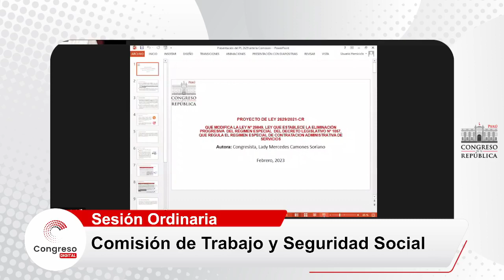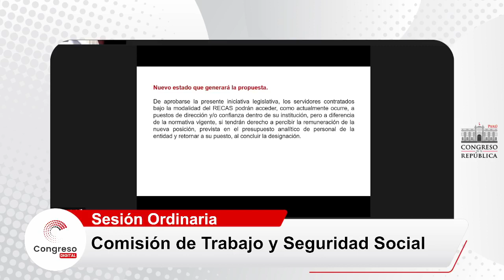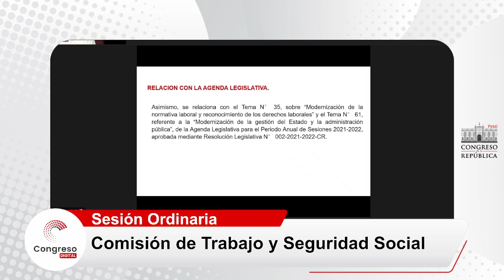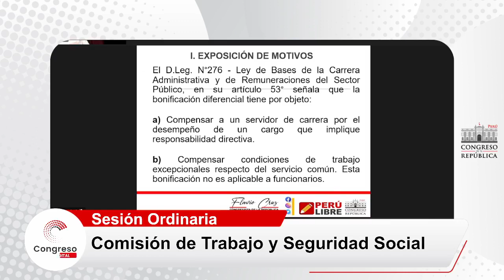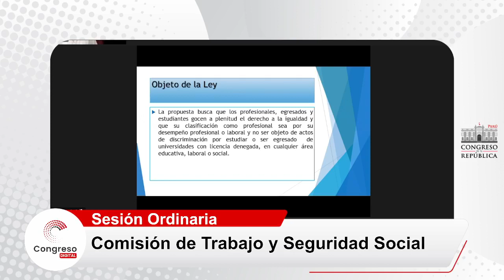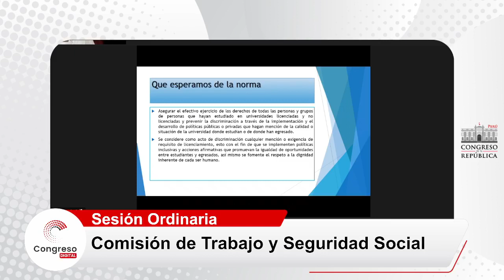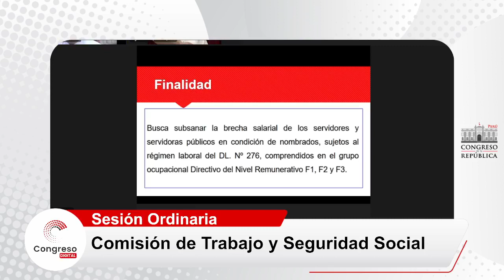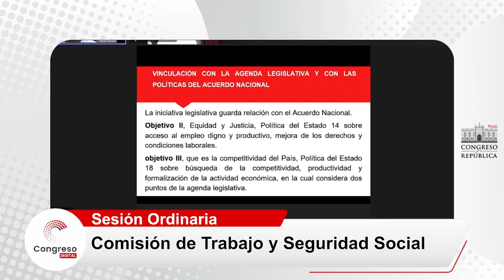COMISIÓN DE TRABAJO Y SEGURIDAD SOCIAL | 14/02/23